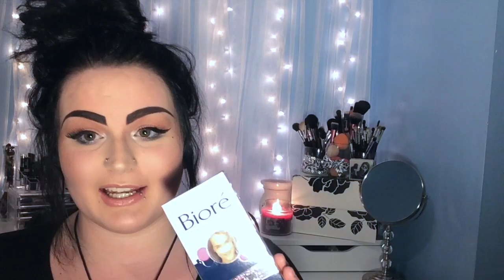Products I Regret Buying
OPEN MEEEE!

Hey Guys!!!
Sorry its been so long since I've sat down and talked to you guys. I hope you enjoyed this video. I had a fun time making it. Again I just want to say that just because these products didn't work for me doesn't mean that they won't work for you. Sorry for the lack of makeup and hair in this video but my skin hasn't been doing its best since I've been sick and what not. I will have a makeup tutorial up very soon so stay on the lookout for that. Love you guys!!

Cetephil Moisturizer
Makeup Forever HD Primer
Revlon Color stay and Loreal Magic Lumi Light infused primer as my foundation
Elf concealer
Nyx Eyebrow Pencil In Dark Brown and Nyx Black Eyeshadow
Eyeshadow is Too Faced Chocolate Bar Palette
Nyx Liquid Liner
Eyelashes from Ebay
Nyx Matte Lipstick in Shy topped with Nyx Butter Gloss in Creme Brûlée

Want to do a collab with me? Message me here on youtube!

Any video suggestions? Leave them down in the comments!

DONT MIND THIS ITS TAGS